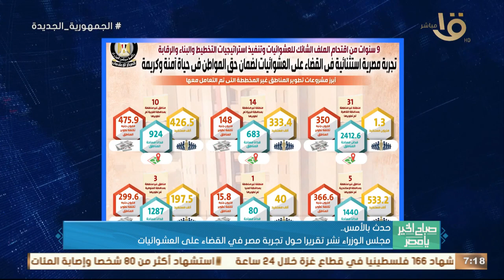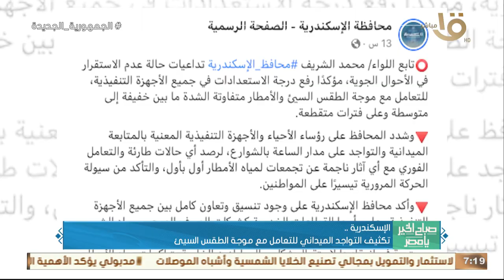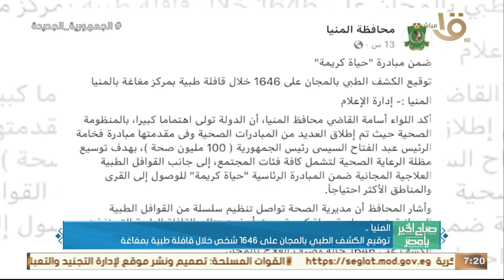حدث بالأمس.. الرئيس السيسي: هدف جهود الدولة تحسين أحوال المواطنين ورفع مستوى معيشتهم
صباح الخير يا مصر | حدث بالأمس.. الرئيس السيسي: هدف جهود الدولة تحسين أحوال المواطنين ورفع مستوى معيشتهم